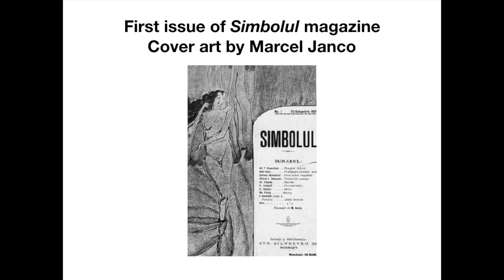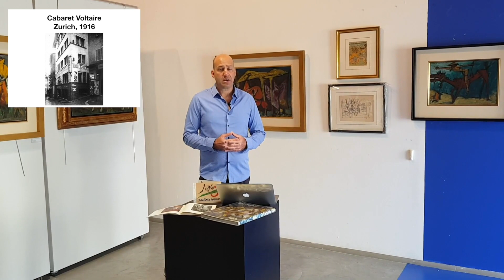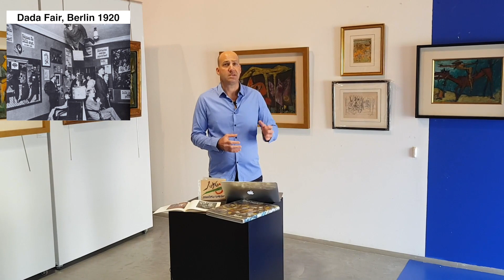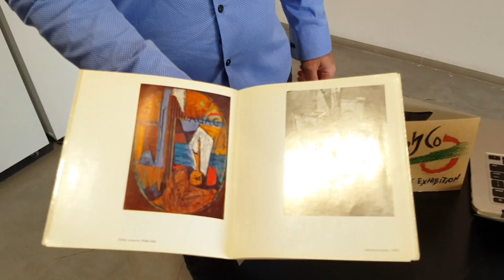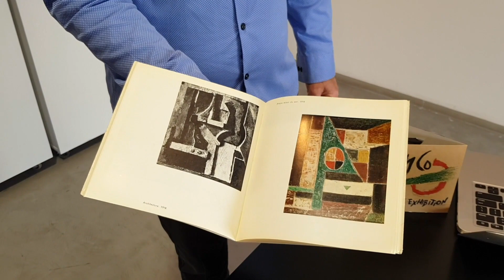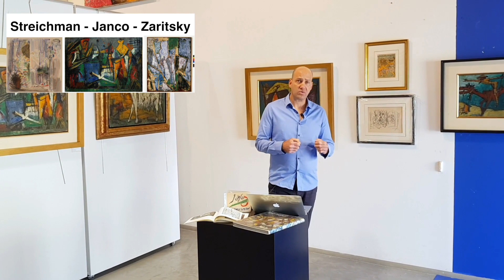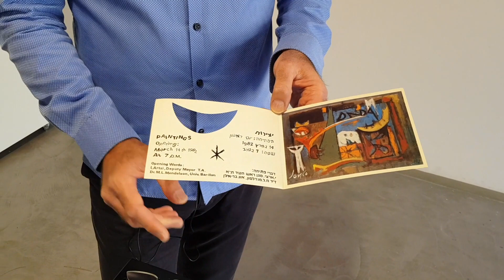The Art Bug - Marcel Janco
Marcel Janco - Dada, Architecture, His time in Israel